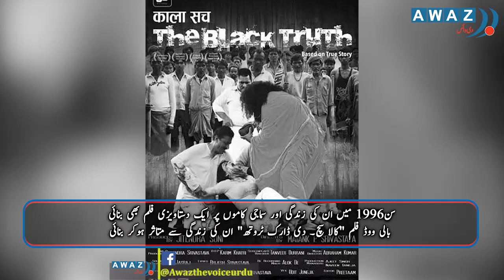سرائے کیلاکی شیرنیچھٹنی مہتو